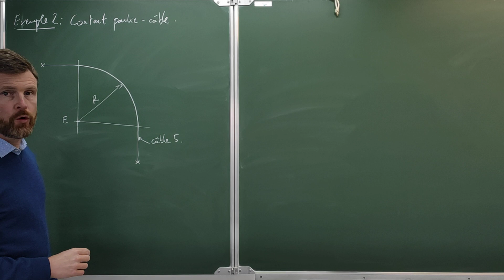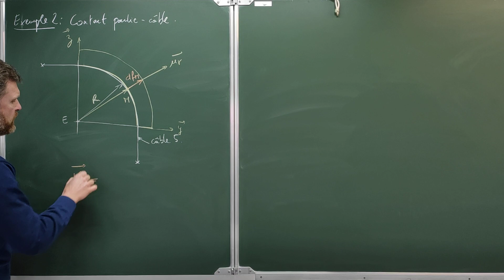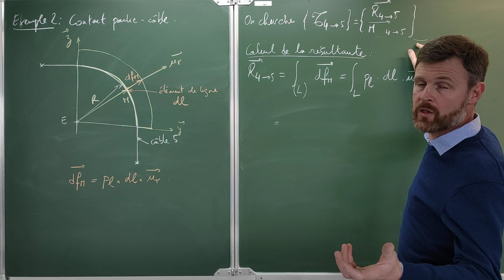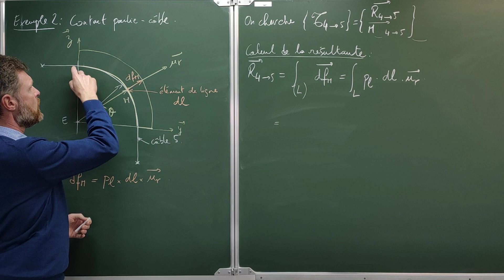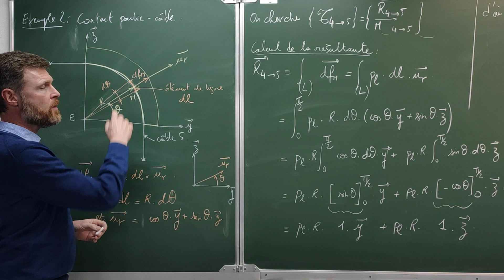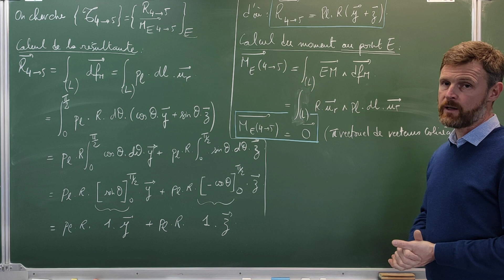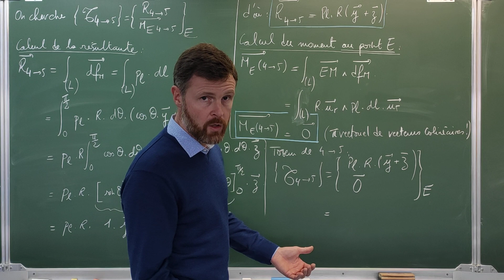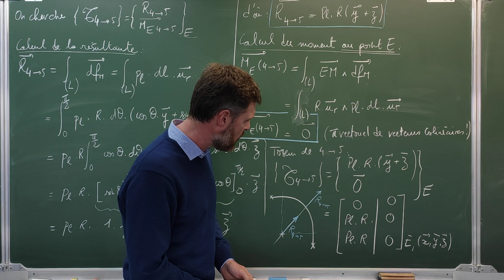Actions Mécaniques - Vidéo 3 - Application du cours : Contact câble/poulie -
Exercice d'application du cours : modélisation du contact câble/poulie. Torseur d'AM poulie sur câble (Hyp. câble = solide rigide au final !)